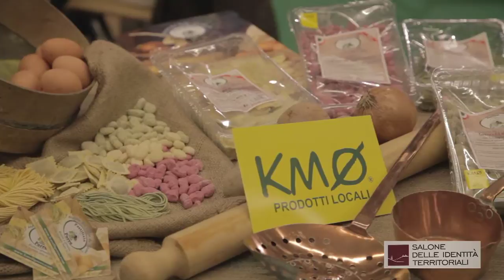Salone Identità Territoriali - Strada della cucina bianca